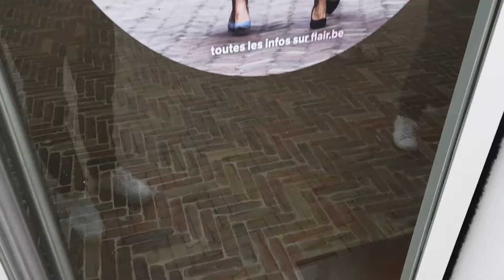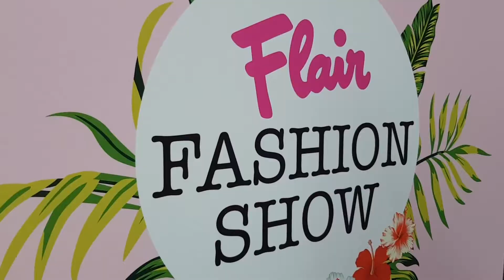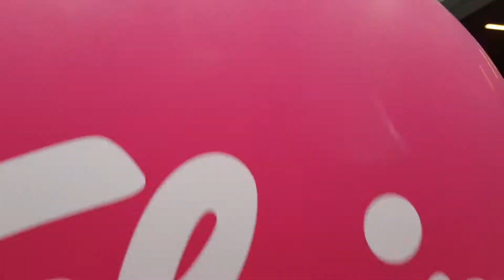Flair Shopping Day 2018 vlog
Michael iongbloed and his team of dancers had a great time  performing at the Flair Shopping Day 2018 in Docks Brussels.